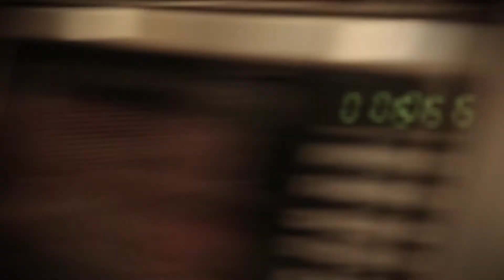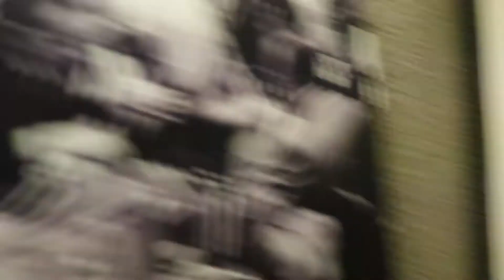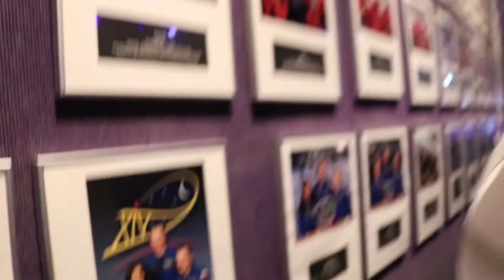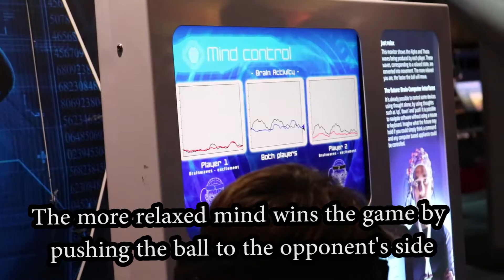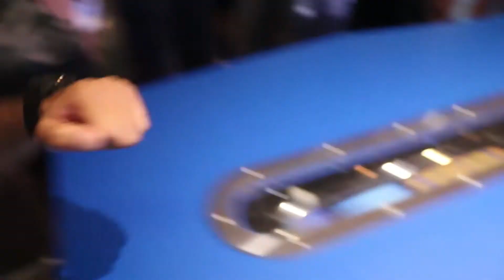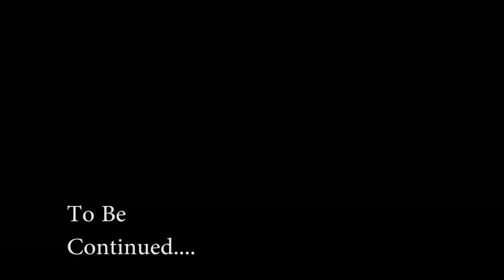Learned How To Control Our Minds at NASA!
In this episode we leave the Haunted house, Go to Houston, Ahmed gets a ticket, go to the Houston Space Center, Play mind games, and then visit Saad's other brother's house in Houston!

Follow me @ShimmerWali
Follow @farosty
Follow @whosdawid
Follow @RwnlPwnl